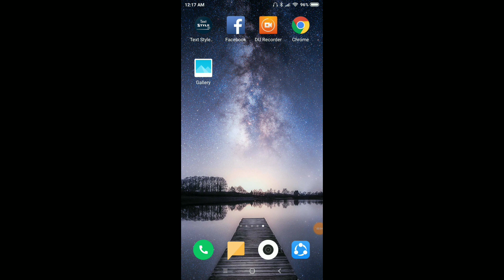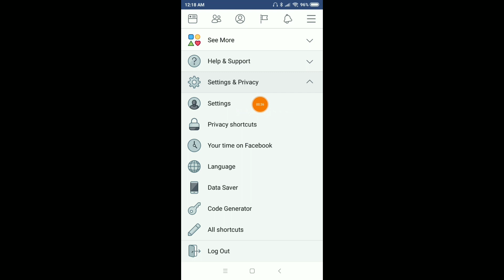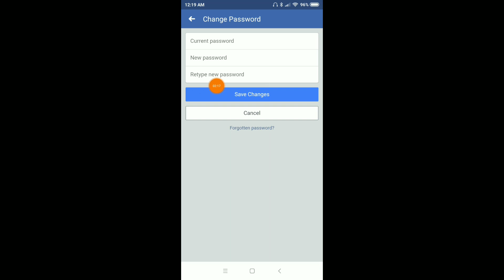how to change Facebook password Bangla tutorial 2019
learn how to change   Facebook password from this video..  I'll show you some simple way so that you can get easily...